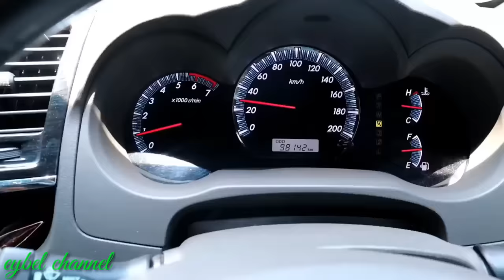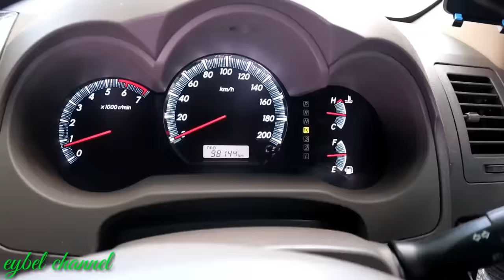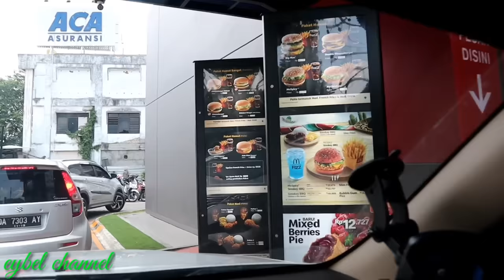KELAPARAN DI JALAN DRIVE THRU KFC & MCDONALD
saat kelaparan di perjalanan drive thru kfc dan mcdonald sama mama dan ayah.